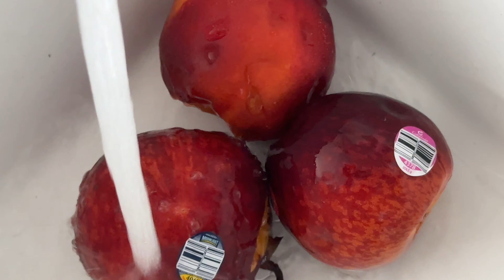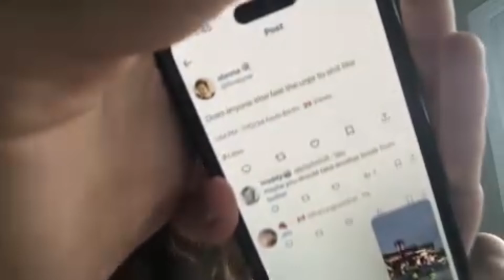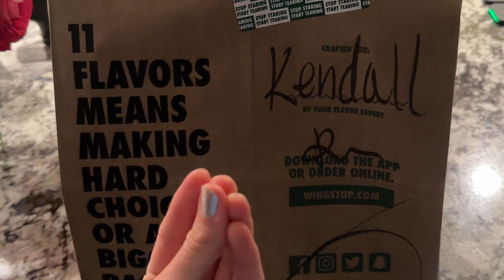The OC Summer Diaries Episode 15: Rainy days in July, movie nights, fangirl moments.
Hi. You’re about to see me at my most energetic, highest level fangirl self. So please enjoy.

Love, Kendall 🎀😚🏄‍♀️🌴🫶🏻🫶🏻

Filmed on July 11th and 12th, 2024